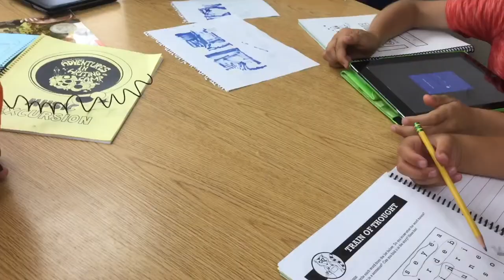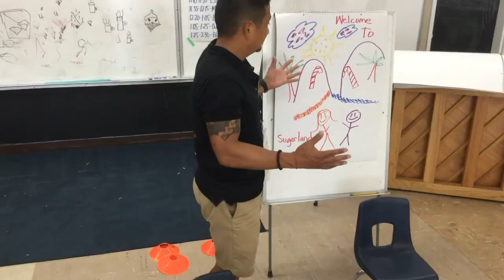AIW Summer Camp Rap Battle Video for 1st, 2nd, 3rd Grade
Mr. Foreman co-wrote, recorded, edited, shot, and produced this video as the Music Ranger, as an extracurricular event at a summer camp in July 2018.

Music (Rap Beat) courtesy of AIW, Ringtail Learning.